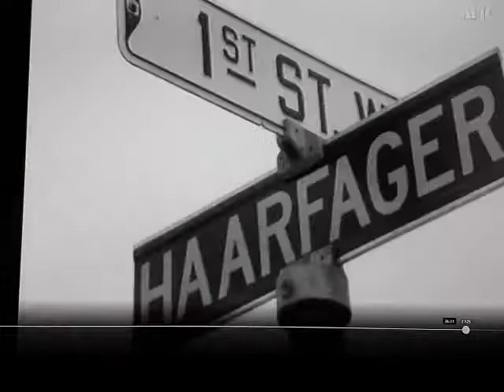Hardanger violin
Created by NRK Television

NRK, an abbreviation of the Norwegian Norsk rikskringkasting AS, generally expressed in English as the Norwegian Broadcasting Corporation, is the Norwegian government-owned radio and television public broadcasting company, and the largest media organisation in Norway. All other TV channels, broadcast from Norway, were banned between 1960 and 1981. NRK broadcasts three national TV channels and three national radio channels on digital terrestrial television, digital terrestrial radio and subscription television. All NRK radio stations are streamed online at NRK.no, which also offers an extensive TV service. NRK is a founding member of the European Broadcasting Union.[3]